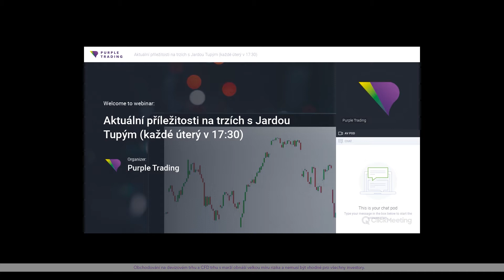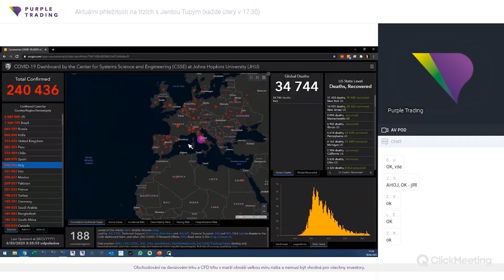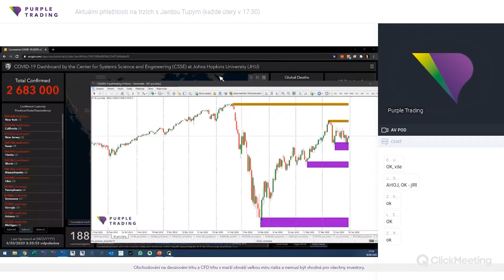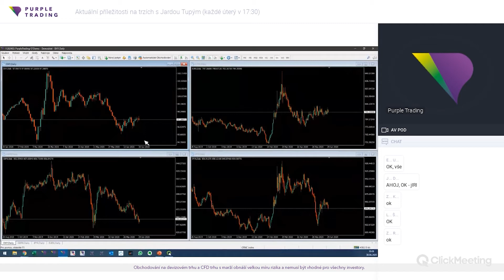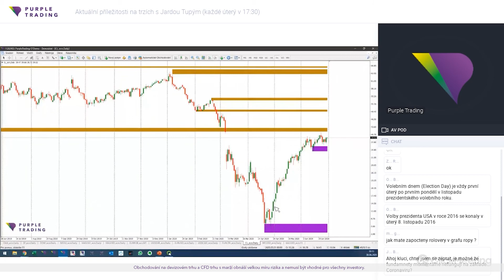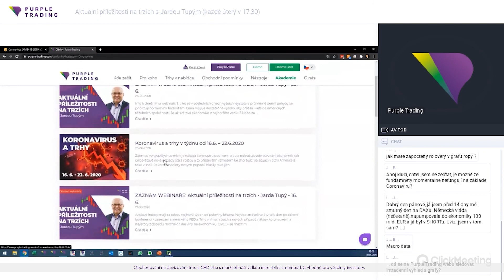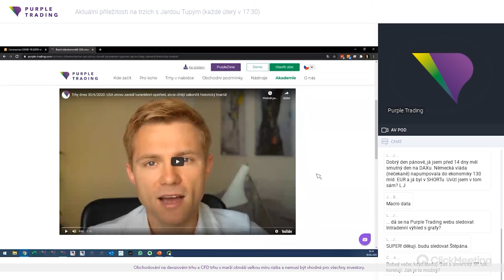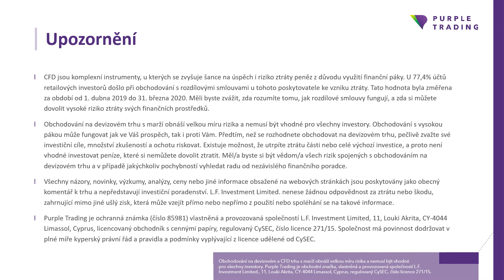WEBINÁŘ: Aktuálni příležitosti na trzích - Jarda Tupý - 30. 6.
Každé úterý od 17:30 vás naším pravidelným webinářem provází Jarda Tupý, trader s více než 25 lety zkušeností na finančních trzích.

Sleduj, jak se budou trhy zotovovat při postupném otevírání ekonomik a uvolňování karantenních opatření! Na konci každého webináře je prostor pro diskuzi a sdílení zkušeností s přednášejícím.

Sleduj naše pravidelné webináře:

ÚTERÝ: od 17:30 s Jardou Tupým a Adamem Dulovcem. Přihlásit se můžeš zde

Obchodování na měnových trzích s sebou nese vysokou míru rizika, a nemusí tak být vhodné pro všechny typy investorů.